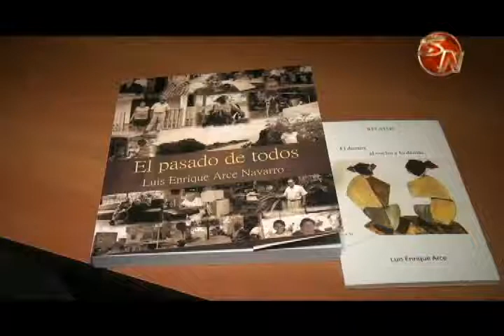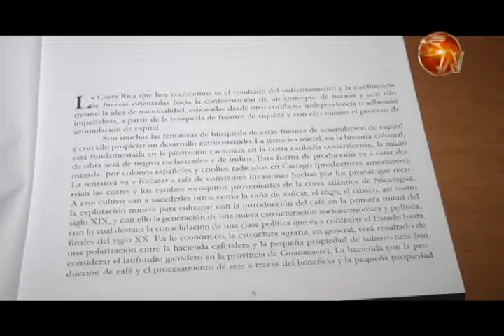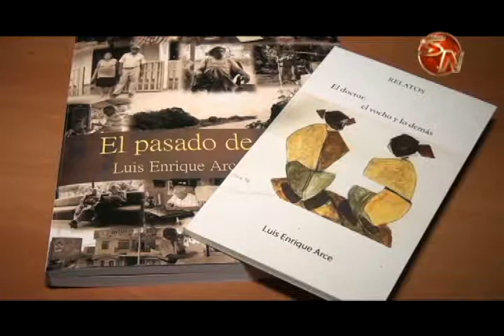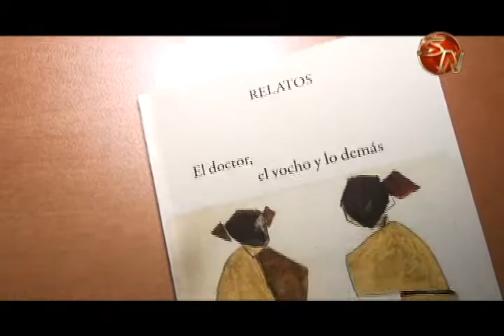El pasado de todos, la última producción literaria de Luis Enrique Arce